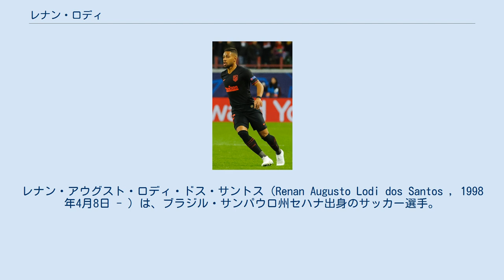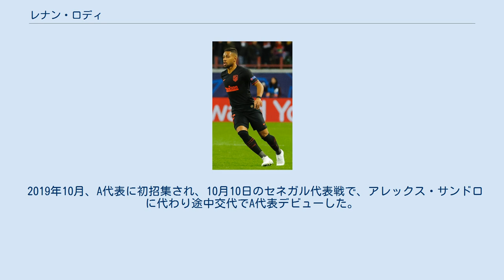レナン・ロディ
レナン・アウグスト・ロディ・ドス・サントス（Renan Augusto Lodi dos Santos , 1998年4月8日 - ）は、ブラジル・サンパウロ州セハナ出身のサッカー選手。
 サンパウロ州セハナで生まれたロディは、2012年にアトレチコ・パラナエンセのユースチームに加入した。
 2016年10月14日、グレミオ戦に出場し、セリエAとトップチームのデビューを果たした。
 その後、カンピオナート・パラナエンセのU-23チームに選ばれ、2018年3月25日、マリンガ戦で初ゴールを決めた。
その3日後、クラブと2021年まで契約を延長した。
 新しい監督のチアゴ・ヌネスの元で出場機会を増やしていき、 2018年8月10日、2022年まで契約を更新した。
 アトレティコ・マドリードでプレーするロディ(2019年) 2019年6月28日、アトレティコ・マドリードと、移籍について原則的に合意。
契約は2019年7月7日に完了し、クラブと6年間の契約を結んだ。
移籍金は2000万ユーロ（約24億4000万円）とされている。
アトレティコを同じ夏に退団した同じブラジル人のフィリペ・ルイスの後釜として獲得され、背番号は12番に決まった。
 開幕戦のヘタフェ戦からスタメンに起用され、アトレティコ、リーガデビューをした。
 2019年11月24日、グラナダ戦でクラブ初ゴールを決めた。
2020年2月20日、チャンピオンズリーグ ラウンド16 1stレグのリヴァプール戦では、マン・オブ・ザ・マッチ、プレイヤー・オブ・ザ・ウィークに選出される活躍をみせ、チームの準々決勝進出に貢献した。
2019-20シーズンはチームの主力としてリーグ戦32試合に出場した。
 アトレティコ・マドリードとディエゴ・シメオネの意向で、U-23代表ではプレーしなかった。
 2019年10月、A代表に初招集され、10月10日のセネガル代表戦で、アレックス・サンドロに代わり途中交代でA代表デビューした。